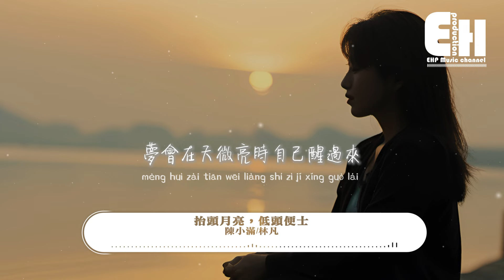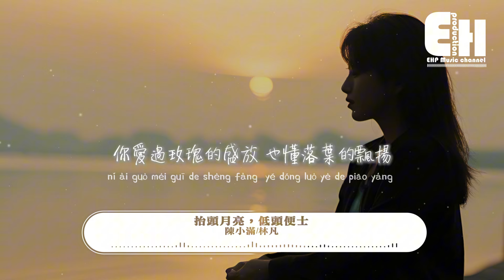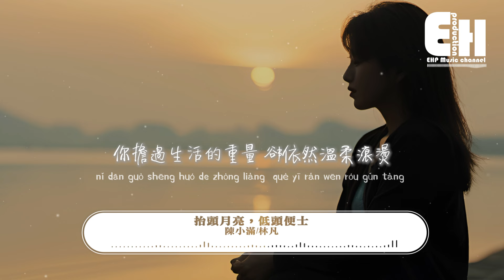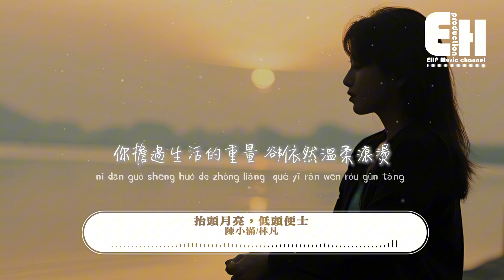陳小滿/林凡 - 抬頭月亮，低頭便士『別只顧抬起頭看月亮，先低頭撿起六便士，你愛過玫瑰的盛放，也懂落葉的飄揚。』【動態歌詞MV】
演唱：陳小滿/林凡
作詞：徐重來
作曲：戴盡歡
編曲：吳泊瑋
混音：林子豪
吉他：吳泊瑋
和聲：楊騏夢
製作人：勝嶼
風吹來 周折在 你人生海海
夢會在天微亮時自己醒過來
你堅信 這世界 春暖花一定會開
沒想過 不一定都等得來
你住在城市的郊外 末班公交上搖擺
感慨著一天漫長 可一年卻又過得好快
都在把青春叫賣 說要給自己交代
想成功的往往還不是要敗
滿是霓虹的窗外 一眼到頭的將來
尋常煙火只不過  大多人的常態
若要抬頭望月 必先趟過霜雪
你無差別的愛著每個良夜
別只顧抬起頭看月亮
先低頭撿起六便士
你愛過玫瑰的盛放
也懂落葉的飄揚
你也是顫巍巍的火光
照耀過周身幾平方
你擔過生活的重量
卻依然溫柔滾燙